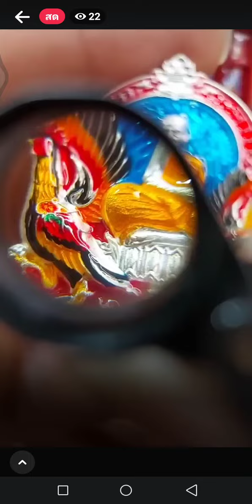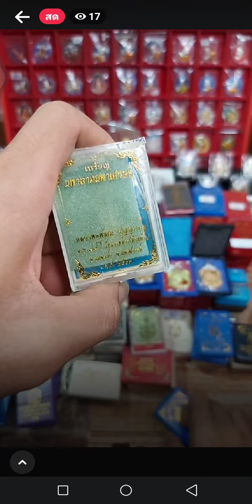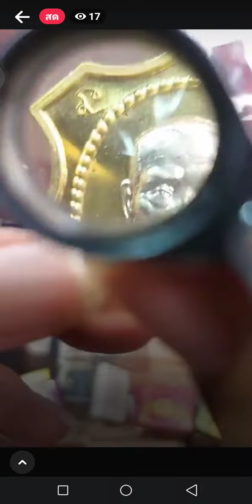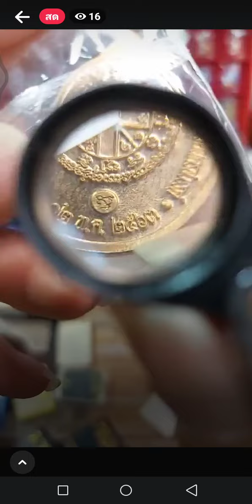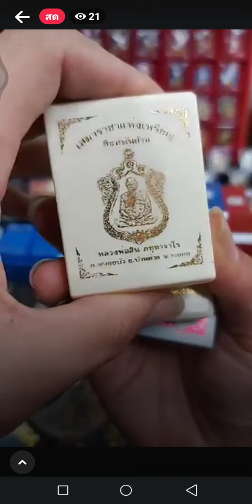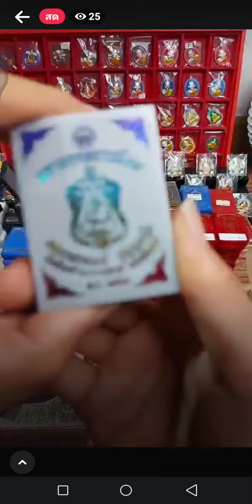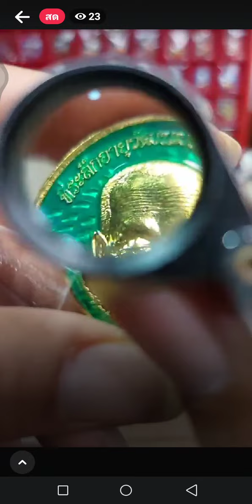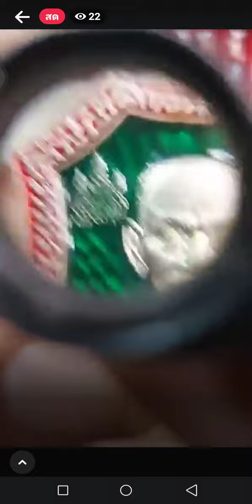พระเครื่องราคาถูก ราคาถูกแค่ไหน ต้องมาดูด้วยตัวเอง พระแท้ พระสวย เฮียบอล จัดให้ ราคาแบบนี้ รีบให้ไว